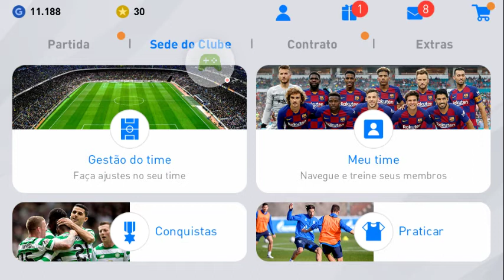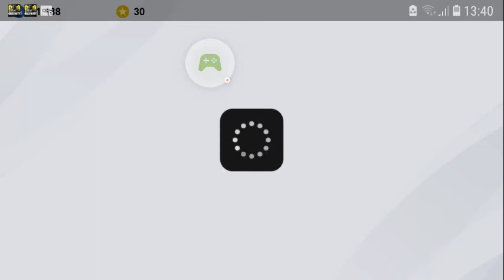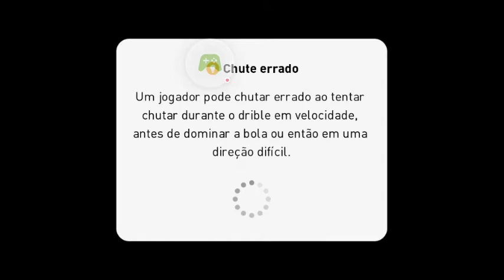Gameplay de pés 2020 mobile jogando com o sancho